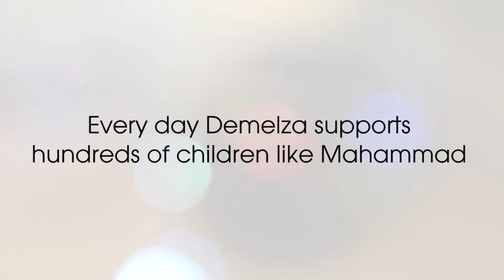Mahammad's Story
Watch Mahammad’s story to see the difference we make to just one family out of many